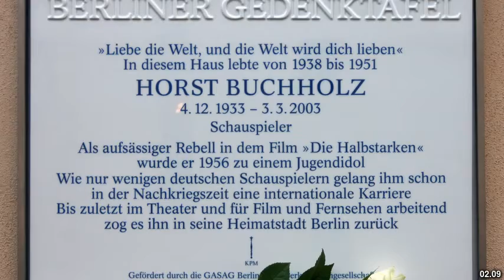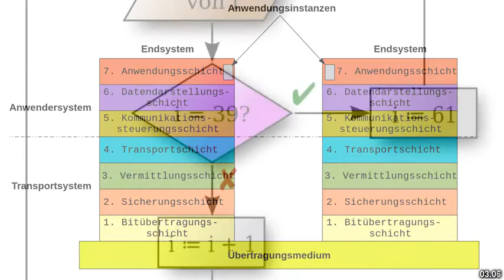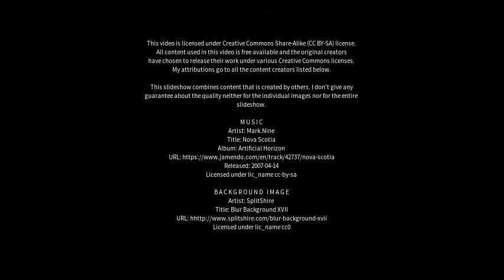Best places to visit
Best places to visit - Hasenkamp (Argentina) Best places to visit - Slideshows from all over the world - City trips, nature pictures, etc.